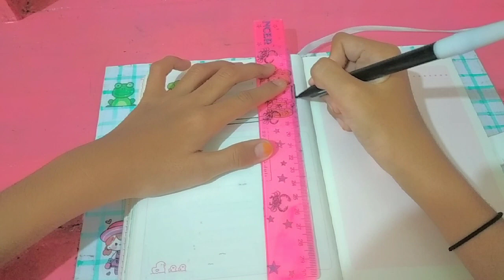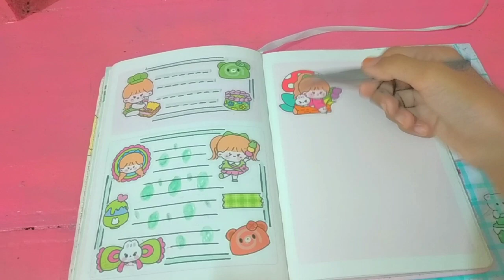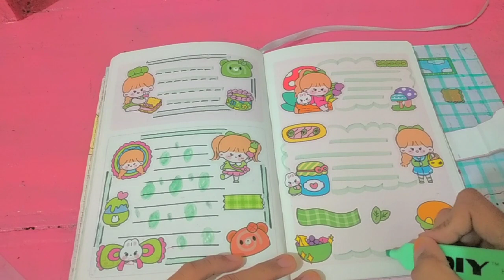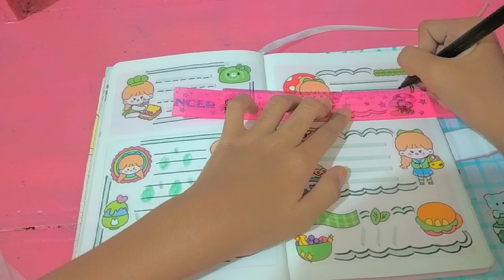bikin journal warna hijau 💚💚💚